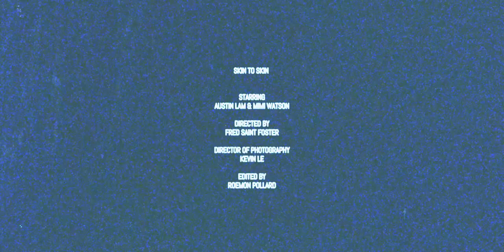Austin Lam - Skin To Skin (Official Video)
Official Video for "Skin to Skin" by Austin Lam off his project Before Midnight.

Lyrics:
I turn it up to the maximum
Just so I can feel you
Popped a perc imma last a while
I can barely feel your skin on mine
There is no sin tonight
Ever since we dimmed the lights
I've been tuned in to what you like

I like that tattoo
Got you bending backward
Not like your last dude
Let you roll my backwoods
I'll buy you Silver
Feeling like Galactus
But I'm not your master
Just know where all the cash is

And she's from the west
Somewhere on the coast
Well that's what she says
But no one knows
She's in your bed
And then she's gone
And I'm used to it
And that's what she wants
Shit I can barely feel you

I don't care wherever she goes
She don't care wherever I go
She loves my hair, my vitiligo
And like my songs we end on high notes